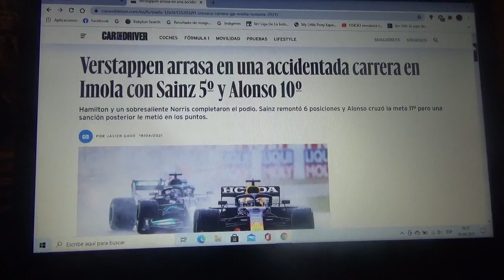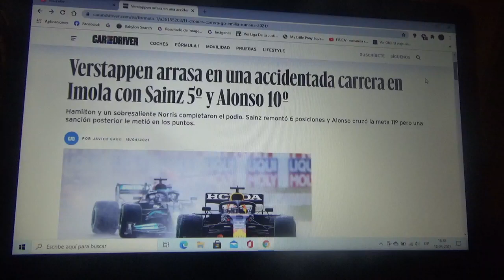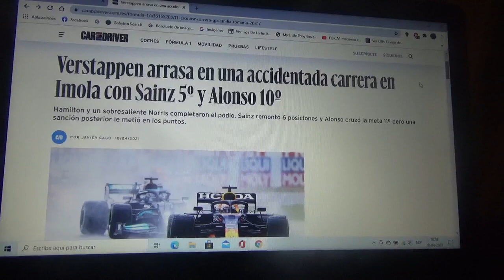Resumen GP de Emilia Romaña 2021 de Fórmula 1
Un breve resumen de lo que fue el Gran Premio de Emilia Romaña de la Temporada 2021 de Fórmula 1 en la ciudad italiana de Imola en el Circuito Enzo e Dino Ferrari en la que el ganador fue el holandés de Red Bull Racing Honda Max Verstappen seguido del actual heptacampeón mundial Sir Lewis Hamilton de Mercedes AMG Petronas Formula One Team y Lando Norris de Mclaren Racing Mercedes AMG 2° y 3° lugar respectivamente